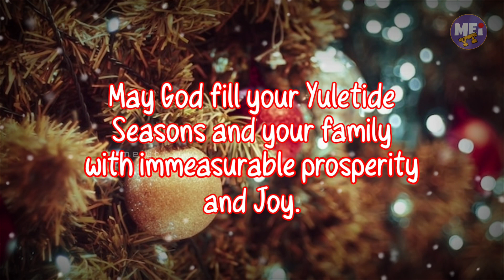MERRY CHRISTMAS EVERYONE | WISHES AND GREETINGS | MEI YT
WISHES AND GREETINGS ;

May God fill your Yuletide
Season's and your family
with immeasurable
prosperity and Joy.

May your family have a
full of wonderful surprises,
treats and Non-stop laughter

May the true spirit of
Christmas shine in your
heart and light your path.

HOW TO RECHARGE HAFILAT BUS CARD TO HAFILAT CARD MACHINE | STEP BY STEP TUTORIAL | UAE | MEI YT

HOW TO DEPOSIT CASH TO ADCB MACHINE WITH and WITH OUT CARD | STEP BY STEP TUTORIAL | MEI YT